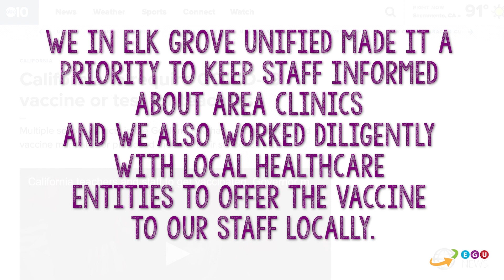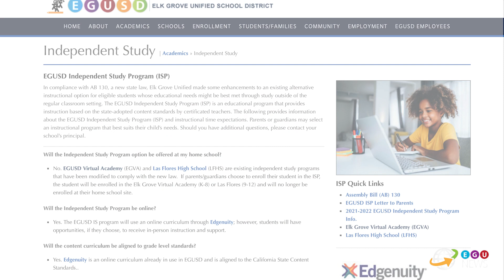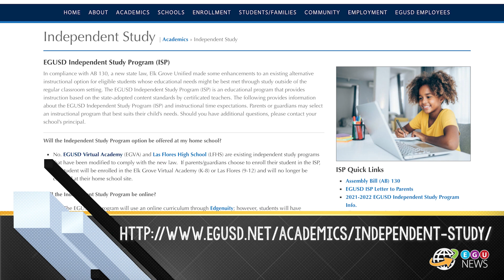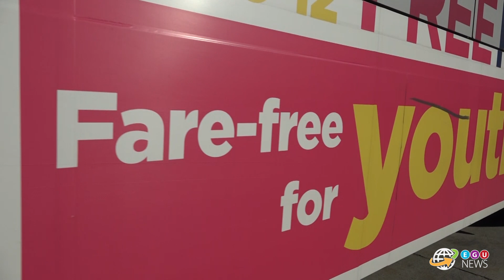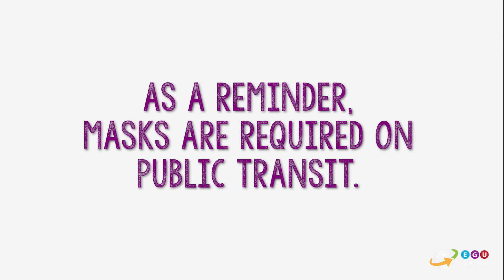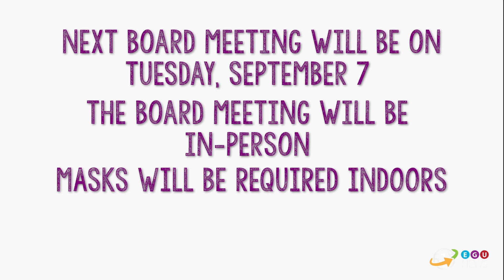EGU News Episode 78 - August 13, 2021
Find all the links and more information in our EGUNews Letter